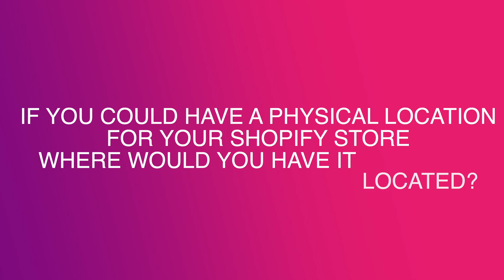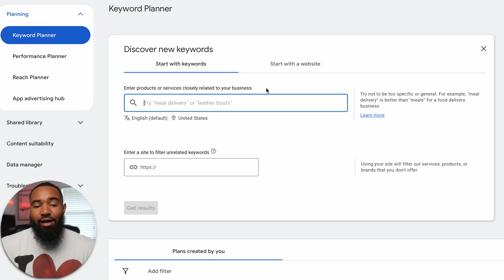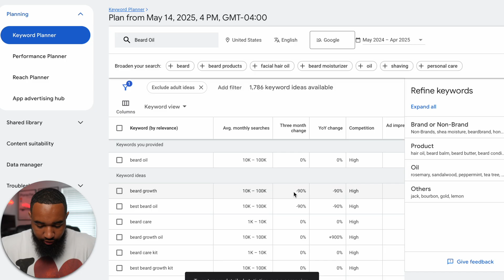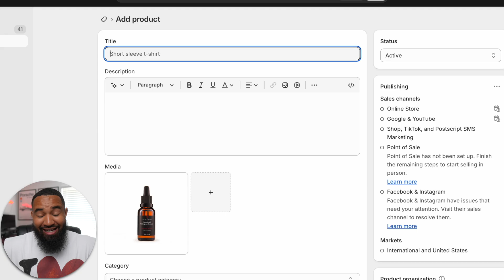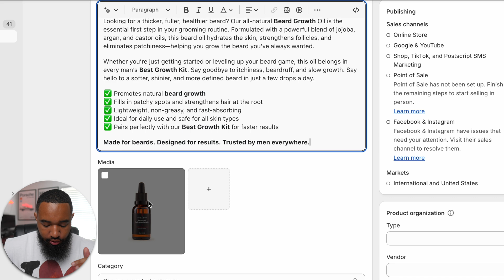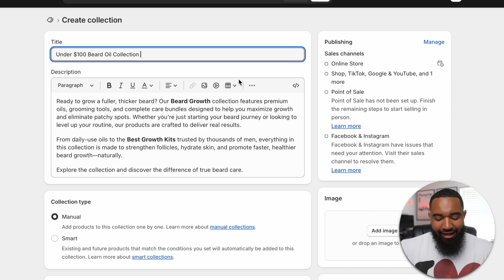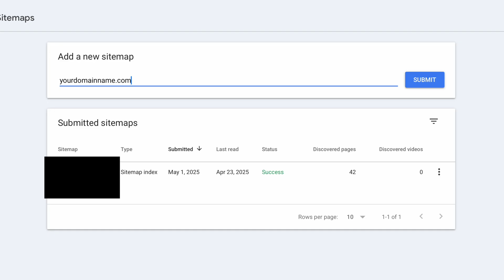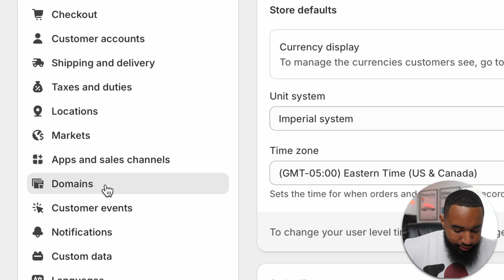Shopify SEO Tutorial 2026 - Rank Higher Without Paid Advertising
In this Shopify SEO tutorial, I’ll show you exactly how to optimize your store for search engines — even if you’re a complete beginner. No need for paid ads or constant content creation. Just real, proven Shopify SEO strategies that work right now.

Whether you're just starting out or looking to improve your existing store’s rankings, this Shopify search engine optimization tutorial is packed with actionable tips.

In this video, you’ll learn:
What Shopify SEO is and why it matters in 2025
How to optimize your Shopify store step-by-step
The SEO tricks I use to get free, targeted traffic every day
Shopify SEO for beginners made simple
Real examples and tools you can use today

📸 Gear I Use To Create My Youtube Videos 📸
Macbook Pro
Sony a6400
Blue Yeti
Rode Mic Pro
Ring Light
Pro Lighting